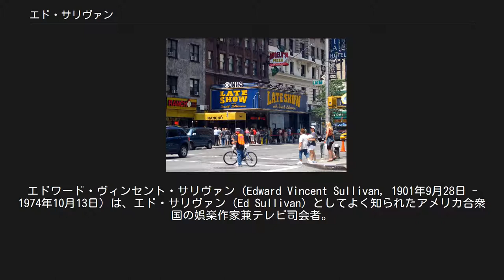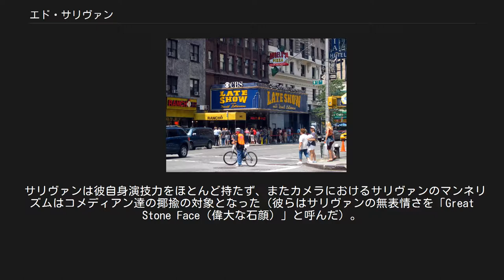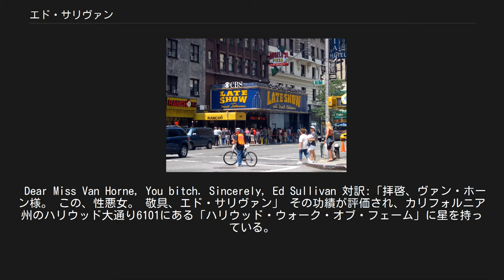エド・サリヴァン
エドワード・ヴィンセント・サリヴァン（Edward Vincent Sullivan, 1901年9月28日 - 1974年10月13日）は、エド・サリヴァン（Ed Sullivan）としてよく知られたアメリカ合衆国の娯楽作家兼テレビ司会者。
1950年代から1960年代にかけて人気の頂点にあった、その名を冠した『エド・サリヴァン・ショー』の司会者として現在もよく知られる。
 1901年に、ニューヨーク州ニューヨーク市のハーレムに住む、税関官吏でアイルランド系のピーター・アーサー・サリヴァンの長男として生まれた。
 ボクサーを目指していたものの、その後サリヴァンはスポーツ新聞の記者となり、ニューヨーク・デイリーニューズの劇場コラムニストとなった。
 サリヴァンのコラムの多くは、ブロードウェイのショーとゴシップに関するものとして高い評判を得た。
またサリヴァンはラジオでの報道原稿を執筆した。
サリヴァンはその放送経歴の全体に渡り、報道原稿を書き続けた。
 ルシール・ボールとポーラ・スチュワート（1961年） エド・サリヴァン・シアター デイブ・クラーク・ファイブとエド・サリヴァン（1964年） スプリームス（1966年） テレビの黎明期である1948年に、CBSネットワークが日曜夜のテレビ・バラエティショーのホストとしてサリヴァンを起用した。
番組のタイトルは当初『トースト・オブ・ザ・タウン』であった。
1955年9月に番組名が『エド・サリヴァン・ショー』に改名される。
 番組はニューヨークのCBSスタジオ50から放映され、アメリカにおいてテレビがエンターテインメントの中心となった1950年代から1960年代にかけて、アメリカを代表するテレビ・バラエティーとして一世を風靡し、エルヴィス・プレスリーやジェームス・ブラウン、コール・ポーターやジャクソン5、ビートルズやカルメン・ミランダなどのジャンルを問わず大スターがこぞって出演した。
 1964年に公民権法が施行される以前のアメリカにおいては人種差別が合法であり、有色人種のエンターテイナーの出演を断る劇場が多く存在していたにもかかわらず、アフリカ系の歌手やグループを出演させていた。
また、無名のスター候補を世に出したり、世界各国のスターをアメリカの一般大衆に紹介する役目も任じており、ビートルズやローリング・ストーンズがアメリカにおける初のテレビ番組出演としたほか、日本からも、当時アメリカでは無名だったジャッキー吉川とブルーコメッツやザ・ピーナッツが出演している。
 この様なジャンルや人種、国籍を問わない出演者の選択は、保守的な志向を持ちながら人種差別に否定的で、かつ先見の明があるサリヴァンの方針を受けたものであり、公民権施行などを受けて白人中心社会からの改革を進めていたアメリカの大衆から大きな支持を受けた。
これらの功績を受けて1967年にはCBSスタジオ50は『エド・サリヴァン・シアター』と改名された（現在その時間帯には『ザ・レイト・ショー・ウィズ・スティーヴン・コルベア』が放送されている）。
 ただサリヴァンは、本人の保守的な志向と、老若男女を問わない幅広い視聴者層に合わせる為もあり、当時のアメリカの典型的な保守層の価値観を番組に持ち込んだため、プレスリーの登場時の服装やカメラの位置、ドアーズやローリング・ストーンズの登場時の歌詞の変更など、現代では滑稽と思えるような様々なエピソードを提供することになった。
 レジャーの多様化やベトナム戦争を経てアメリカ社会全体の価値観が変化しつつあった1971年になると、この様な保守的な番組構成がもはやマンネリ化した『エド・サリヴァン・ショー』の視聴率は20位にも届かなくなっていた。
このため、CBSの上層部は同年6月6日を持って番組を打ち切ってしまう。
サリヴァンは激怒し、1973年に『エド・サリヴァン・ショー』25周年スペシャル番組ほかの特番に出演するまでCBSと縁を切った。
 「エド・サリヴァン・ショー」も参照 番組終了後わずか3年後に食道癌で1974年に死去し、ニューヨーク市マンハッタンから北に40kmほどの郊外にある高級住宅街、ニューヨーク州ハーツデールのファーンクリフ墓地に埋葬された。
 サリヴァンは彼自身演技力をほとんど持たず、またカメラにおけるサリヴァンのマンネリズムはコメディアン達の揶揄の対象となった（彼らはサリヴァンの無表情さを「Grea...